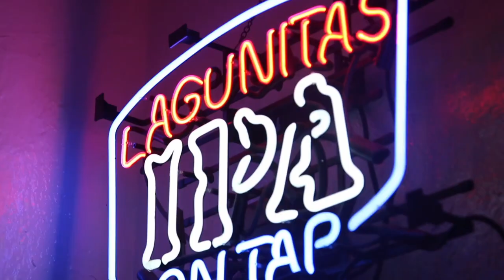Harry White Showreel (2020)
A short 2 minute showreel featuring a selection of my promotional, fictional and documentary work.